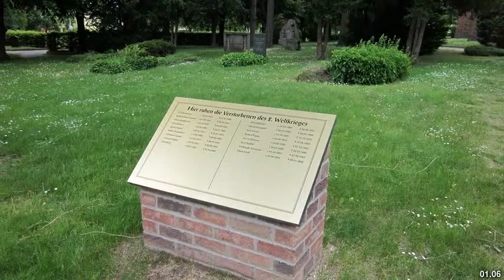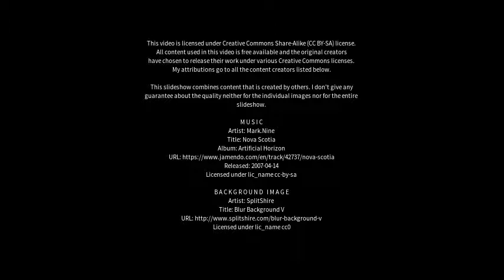Best places to visit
Best places to visit - Mücheln (Geiseltal) (Germany) Best places to visit - Slideshows from all over the world - City trips, nature pictures, etc.